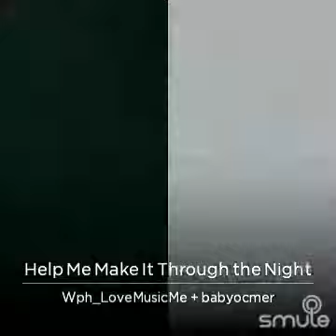Help me make it through the night 🌙 karaoke